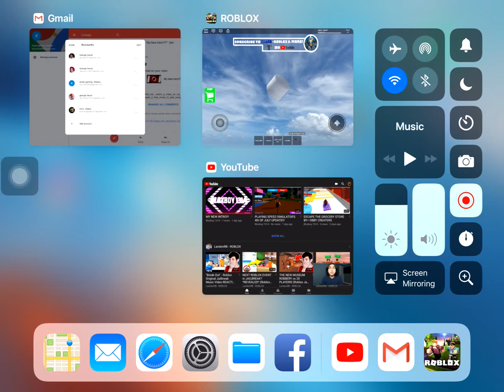Escape the butcher| roblox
Today I need to escape the evil butcher
P.S it’s verrryyyyyyyyy stinky in there